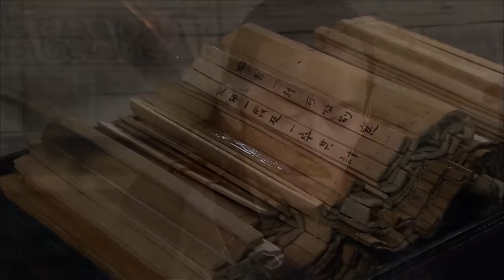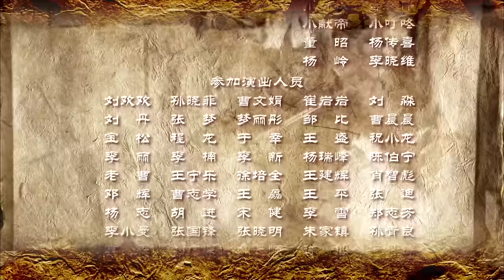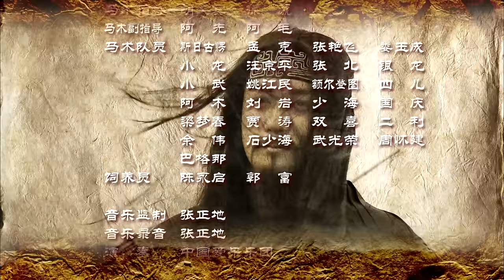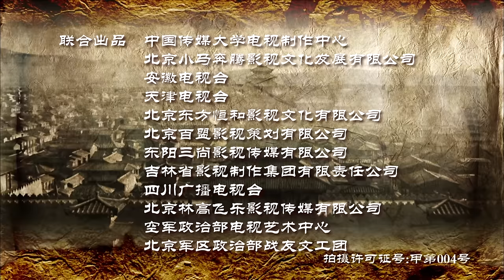สามก๊ก 2010 ตอนที่81 พากย์ไทย (ฉบับเต็มไม่ตัดต่อ)